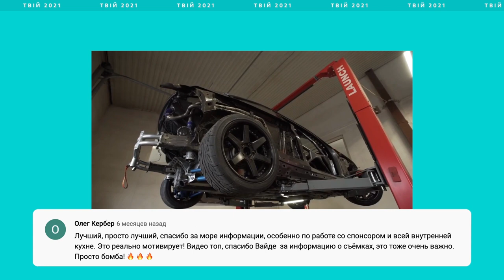IQOS. Max Miller results of the year/ Sponsor video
12 blogers - 12 videos of results of the year.